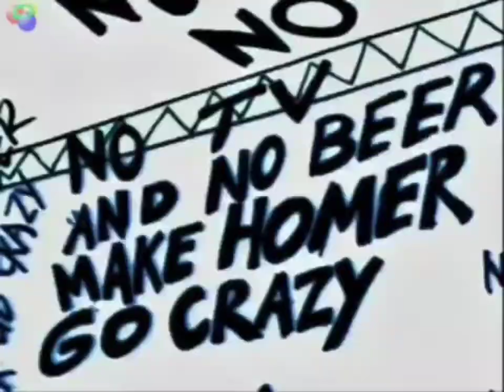Bart's mom broke the glass in the case of spousal insaniny sparta g.o.d remix